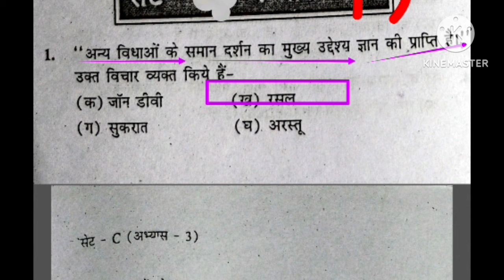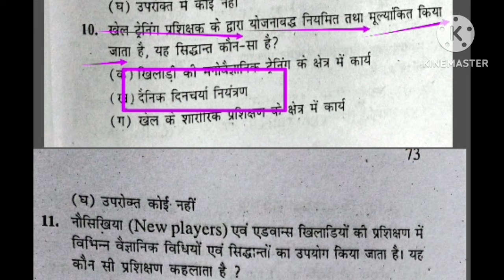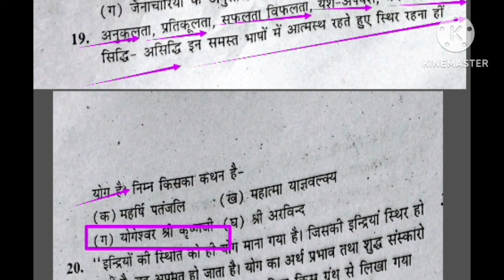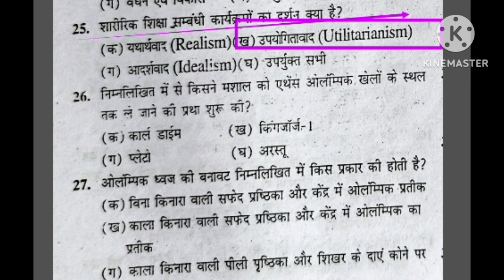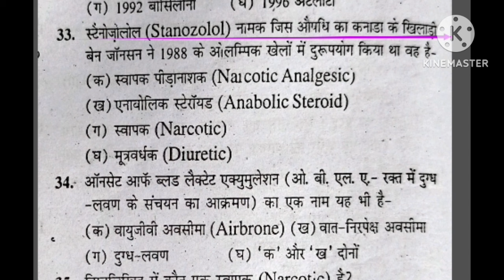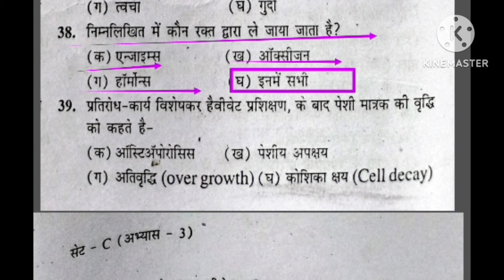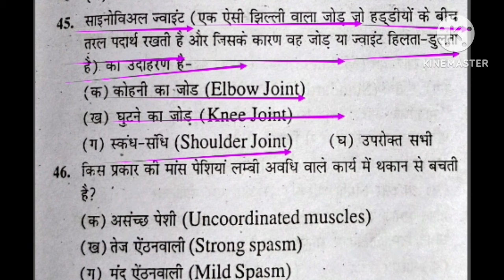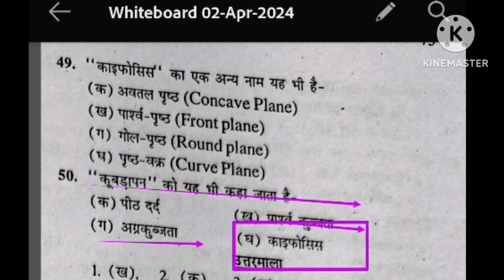Best MCQ practice of Physical Education/BPSC tre 3.0 /UPTGTPGT/UPLTGREAD/UKLT/MPSUPERTET/KVSNVS/NET